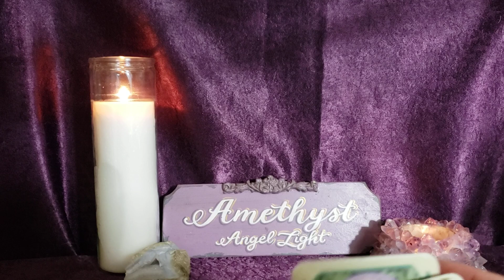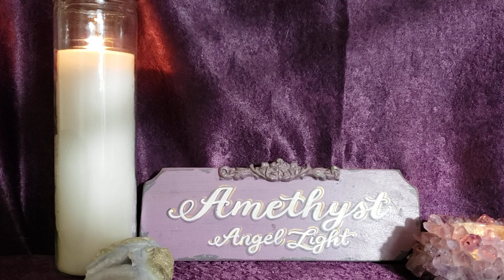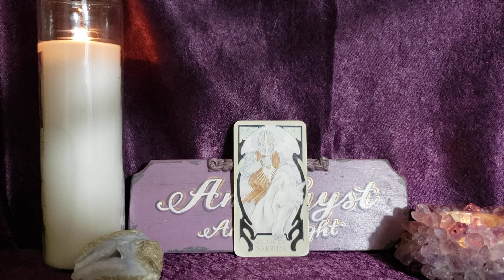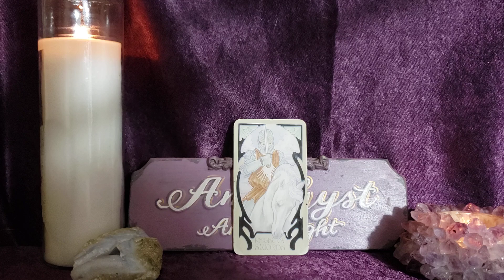Sooner, Not Later - Card of the Day - Sep 28, 2022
Deck Used